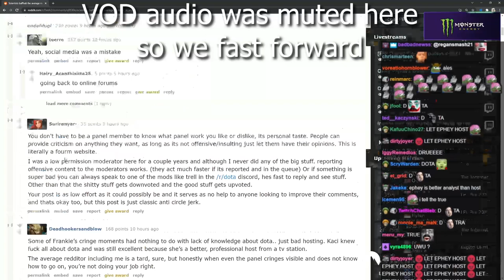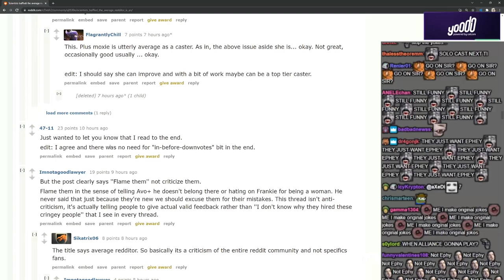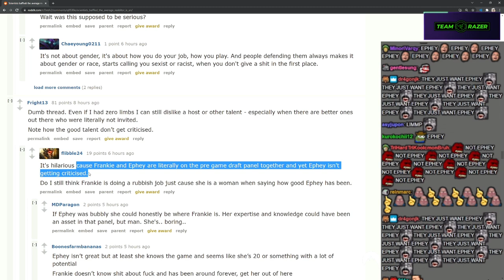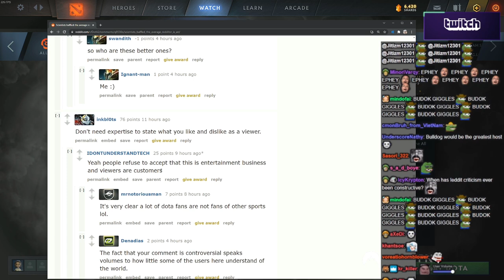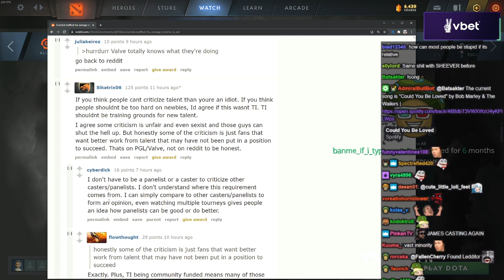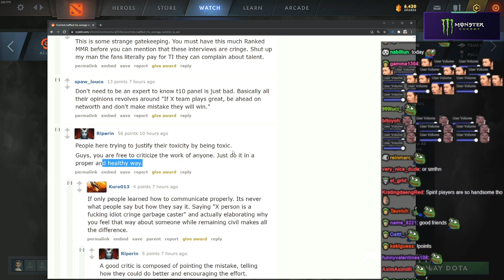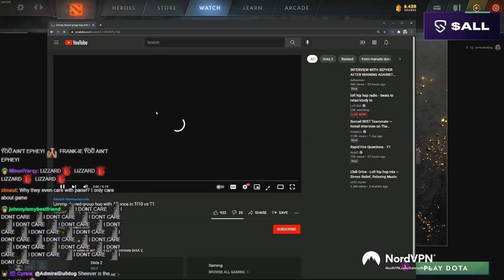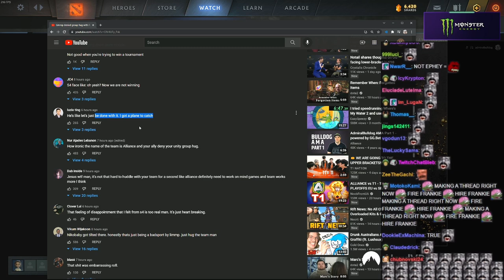Team Huddle Denied | LEDDIT Extras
Title note: Messed up the numbering here. Just added a "b" instead.